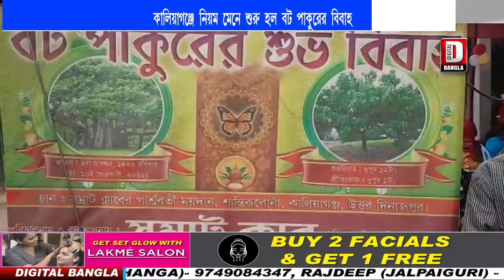নিয়ম রীতি মেনে বট পাকুরের বিয়ে দেওয়া হয় কালিয়াগঞ্জে